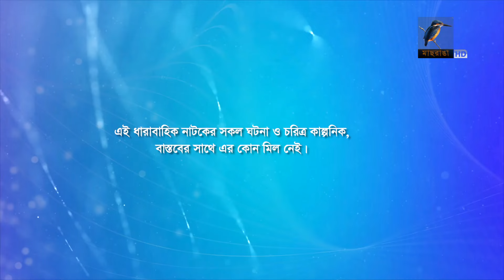Emon Jodi Hoto | এমন যদি হতো | EP 17 | Tawsif,Keya Payel,Jovan,Sazu Khadem,Toya | Bangla Serial 2024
Maasranga TV Official brings to you New Bangla Serial Drama 2024 “Emon Jodi Hoto । এমন যদি হতো” starring Tawsif Mahbub, Keya Payel, Farhan Ahmed Jovan, Shazu Khadem, Samira Khan Mahi, Mishu Sabbir, Mumtaheena Toya, Chashi Alam, Shatabdi Wadud, Mukit Zakaria, Rodoshi, Musafire Syed Bachchu, Azad Abul Kalam, Tania Ahmed & many more. Hope you enjoy our Popular Bangla Natok collection.

ধারাবাহিক নাটক: এমন যদি হতো
পর্ব: ১৭
অভিনয়ে: তৌসিফ মাহবুব, কেয়া পায়েল, ফারহান আহমেদ জোভান, সাজু খাদেম, সামিরা খান মাহি, মিশু সাব্বির, মুমতাহিনা টয়া, চাষী আলম, শতাব্দী ওয়াদুদ, মুকিত জাকারিয়া, রোদোশি, মুসাফির সাঈদ বাচ্চু, আজাদ আবুল কালাম, তানিয়া আহমেদ এবং আরো অনেকে।
রচনা: রাজিবুল ইসলাম রাজিব
পরিচালনা: আবু হায়াত মাহমুদ এবং সাইদুর রহমান রাসেল
প্রযোজনা: সাজু মুন্তাসির (১৯৫২ এন্টারটেইনমেন্ট)

Drama Serial: Emon Jodi Hoto
Episode: 17
Cast: Tawsif Mahbub, Keya Payel, Farhan Ahmed Jovan, Shazu Khadem, Samira Khan Mahi, Mishu Sabbir, Mumtaheena Toya, Chashi Alam, Shatabdi Wadud, Mukit Zakaria, Rodoshi, Musafire Syed Bachchu, Azad Abul Kalam, Tania Ahmed and many more.
Script: Razibul Islam Rajib
Director: Abu Hayat Mahmud & Saidur Rahman Rasel
Production: Saju Muntashir (1952 Entertainment)